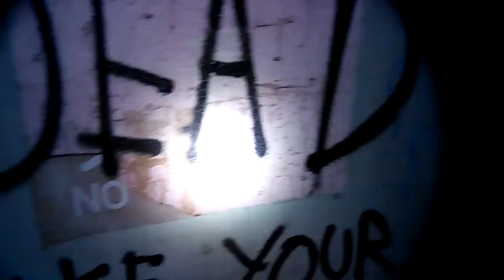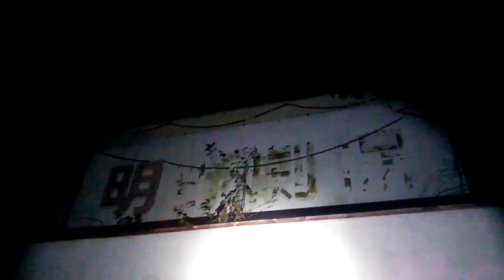心霊なの？牛乳売ってるところだと思ったら明野劇場だった2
まだ2か月前のことなのに
相当懐かしさを感じます☆